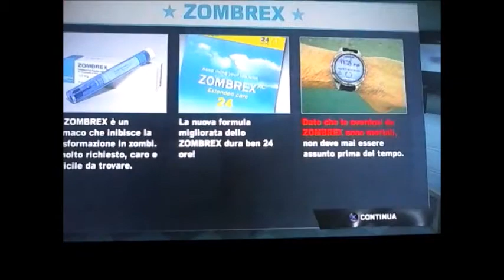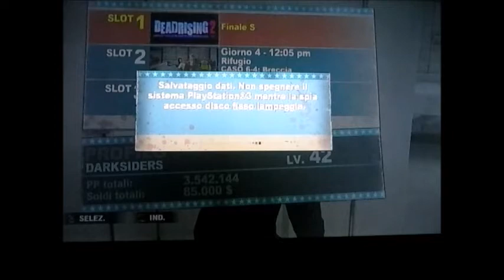Dead Rising 2 per PS3 ( Chuck part2 )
La parte 2 di Dead Rising 2 per PS3 ( Data 09/03/2016 )